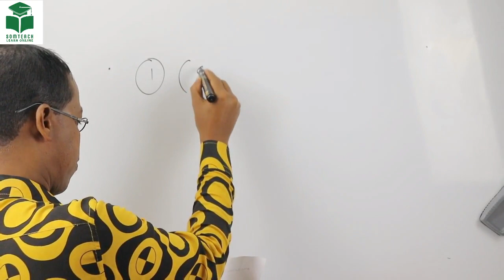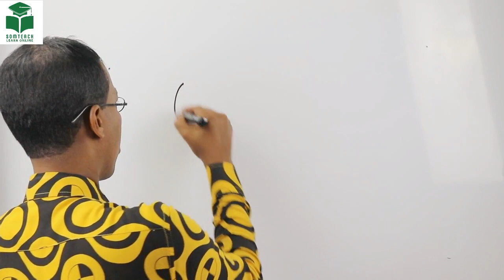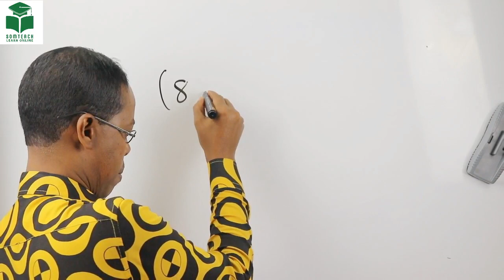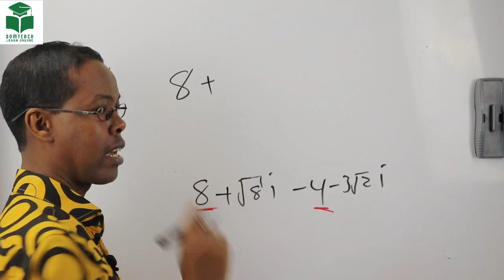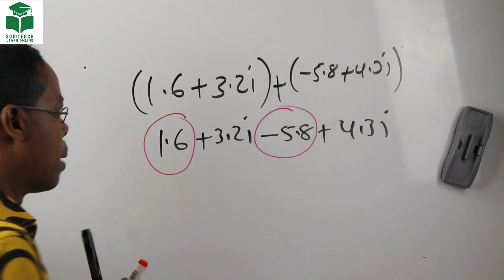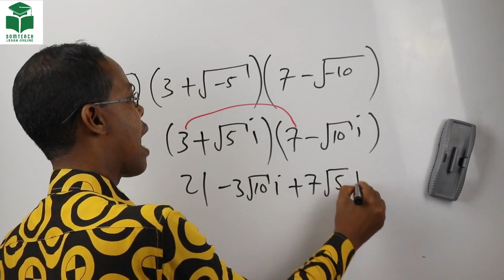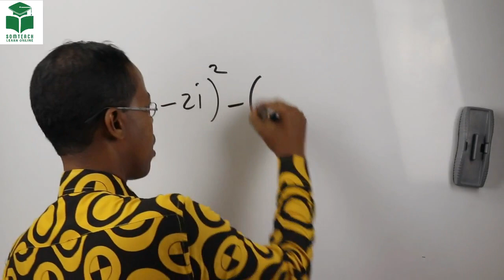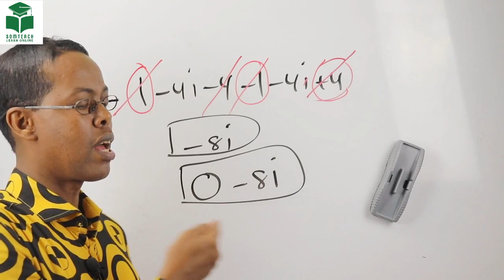MATH GRADE 12 CHAPTER 02 EXERCISE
Chapter 02 Exercise  page 35